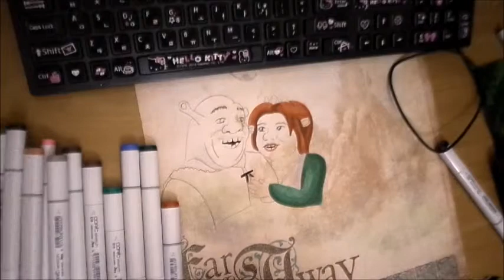Scrapbook Paper - Shrek x Fiona - Copic Markers - Make it with Michael's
Got all that colorful scrapbook paper but dunno what to use for? For me I like to simply draw and color on. This sheet was from the scrapbook pad Once upon a Time by DCWV. "Far far away" easily made me think of Shrek x Fiona.

Mediums: Copic Markers

0:00 Copic Markers
4:06 Copic Brushpen
4:27 Touchups
5:41 American crafts white chalk marker
5:56 Final Result

Music: Undiscovered Creature (Counting Crows would've been perfect for this but music policy says its not allowed)
Scrapbook pad